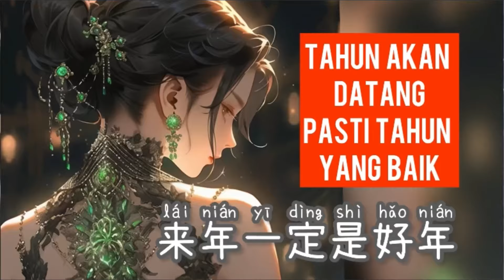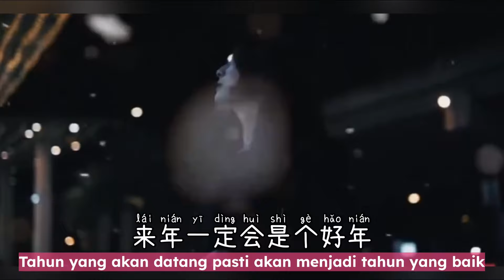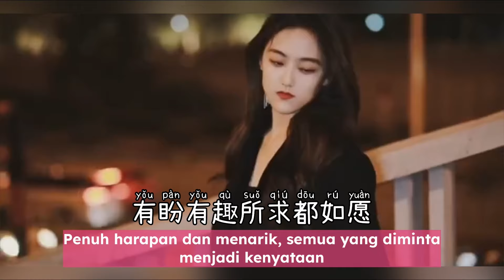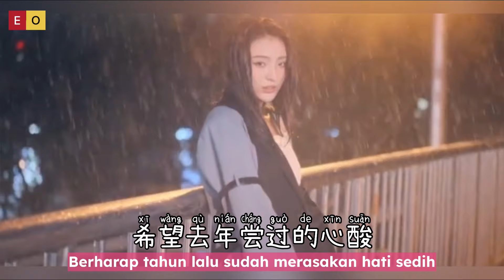来年一定是好年 - Lai Nian Yi Ding Shi Hao Nian - Li Fafa 李发发 - Tahun Akan Datang Pasti Tahun Yang Baik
Lai Nian Yi Ding Shi Hao Nian - 来年一定是好年- Li Fafa 李发发 - Tahun Akan Datang Pasti Tahun Yang Baik

又一年快走到终点
有钱没钱都回家过年
世界很大不论多远
家是旅途的最后一站

又一年故事快写完
再苦再难也回家看看
这一年感谢岁月的历练
好与坏终于要翻篇

来年一定会是个好年
所想所愿都可以实现
希望今夜的风再大一点
吹走今年的所有遗憾
有盼有趣所求都如愿
希望去年尝过的心酸
都是新年惊喜的铺垫